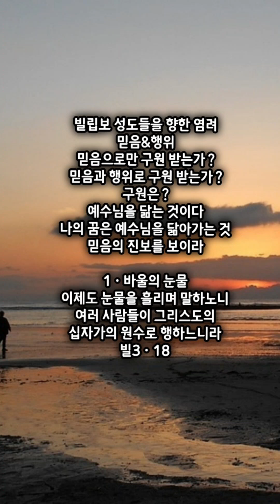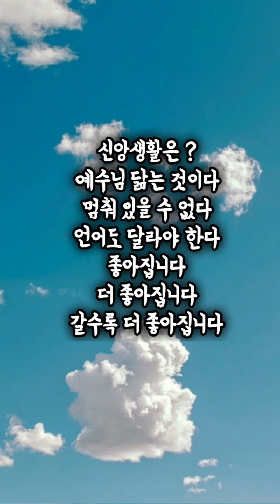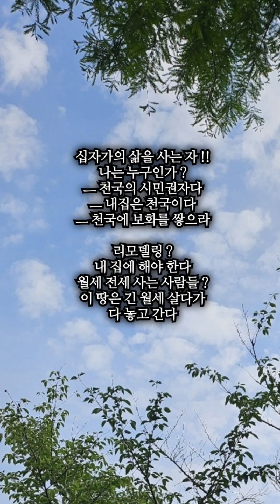눈물의 호소 !! 안산빛나교회 1부 시온찬양대 !! 주님 큰 영광받으소서 !!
20240526
눈물의 호소 !!
나의 푯대는 ?
예수님을 닮는 것이다
나는 천국의 시민권자이다
달려가는 신앙인가 ?
멈춰있는 신앙인가 ?
퇴보하는 신앙인가 ?
목사님을 웃게 하는가 ?
목사님을 울게 하는가 ?
성령님을 웃게 하는가 ?
성령님을 울게 하는가 ?

빌립보 성도들을 향한 염려
믿음&행위
믿음으로만 구원 받는가 ?
믿음과 행위로 구원 받는가 ?
구원은 ?
나의 꿈은 예수님을 닮아가는 것
믿음의 진보를 보이라

1ㆍ바울의 눈물
이제도 눈물을 흘리며 말하노니 여러 사람들이 그리스도의
십자가의 원수로 행하느니라
빌3ㆍ18

바울을 울게 만든 사람
1ㆍ온전히 이룬 자들
스스로 온전한 신앙을
가졌다 하는 자들
예수를 본받는 나를 본받으라
푯대를 향해 달려가는 자들
디모데 에바브로디도
빌3ㆍ12,15,17

신앙생활은 ?
예수님 닮는 것이다
멈춰 있을 수 없다
언어도 달라야 한다
좋아집니다
더 좋아집니다
갈수록 더 좋아집니다

2ㆍ십자가의 원수로 행하는 사람들
교회 안에 있는 사람들중에 있다
그들의 신은 배요
ㅡ 내 배 내 욕망을 채우는 자
ㅡ 로마시민들 풍족 넘침
ㅡ 먹고 토하고 먹고 토하는 방
ㅡ 그 영광은 그들의 부끄러움이다
ㅡ 땅의 일을 생각하는 자라
     땅에 일에 집중하는 자들
     이 땅에 소망 두는 자들
그들의 마침은 멸망이요
ㅡ 다 사라진다

십자가의 삶을 사는 자 !!
나는 누구인가 ?
ㅡ 천국의 시민권자다
ㅡ 내집은 천국이다
ㅡ 천국에 보화를 쌓으라

리모델링 ?
내 집에 해야 한다
월세 전세 사는 사람들 ?
이 땅은 긴 월세 살다가
다 놓고 간다

개역개정 빌립보서 3장

15. 그러므로 누구든지 우리 온전히 이룬 자들은 이렇게 생각할지니 만일 어떤 일에 너희가 달리 생각하면 하나님이 이것도 너희에게 나타내시리라
16. 오직 우리가 어디까지 이르렀든지 그대로 행할 것이라
17. ○형제들아 너희는 함께 나를 본받으라 그리고 너희가 우리를 본받은 것처럼 그와 같이 행하는 자들을 눈여겨 보라
18. 내가 여러 번 너희에게 말하였거니와 이제도 눈물을 흘리며 말하노니 여러 사람들이 그리스도의 십자가의 원수로 행하느니라
19. 그들의 마침은 멸망이요 그들의 신은 배요 그 영광은 그들의 부끄러움에 있고 땅의 일을 생각하는 자라
20. 그러나 우리의 시민권은 하늘에 있는지라 거기로부터 구원하는 자 곧 주 예수 그리스도를 기다리노니
21. 그는 만물을 자기에게 복종하게 하실 수 있는 자의 역사로 우리의 낮은 몸을 자기 영광의 몸의 형체와 같이 변하게 하시리라